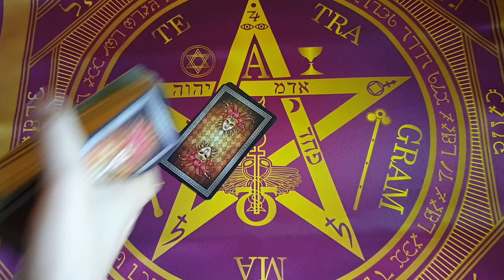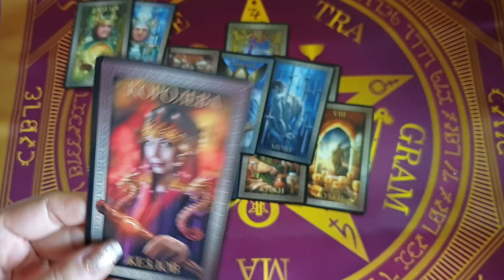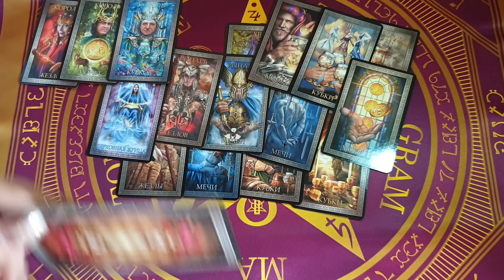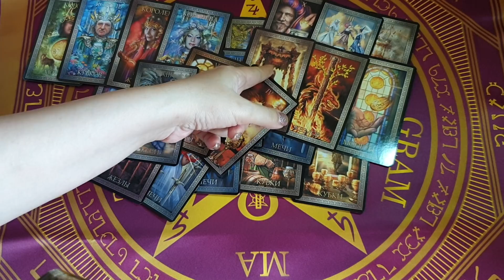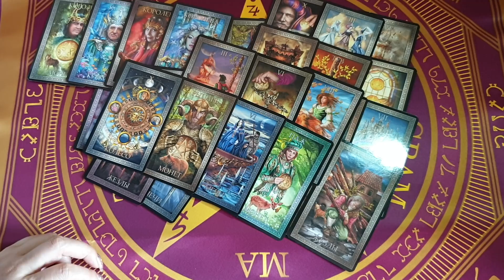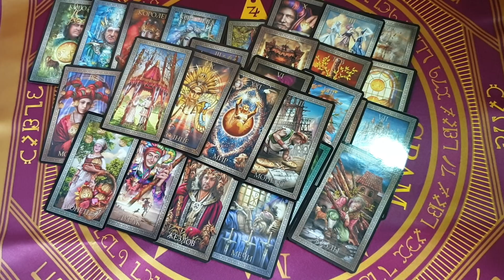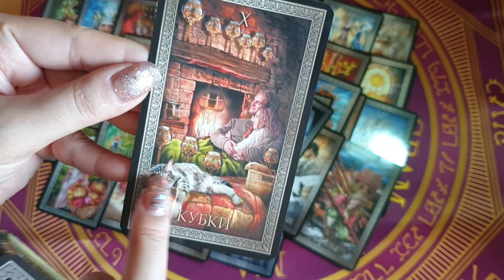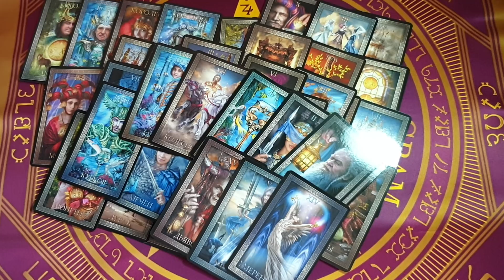ЕГО МЫСЛИ И ЧУВСТВА К ВАМ🔮💯 💥🚀🤴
✅Помощь Каналу:
Спасибо!!! 👼🙏
Every day there are new videos on the topic of relationships, love and everything else. Make yourself comfortable, and enjoy watching!